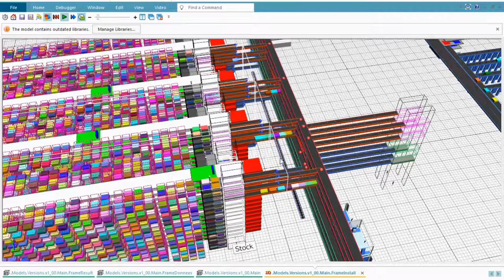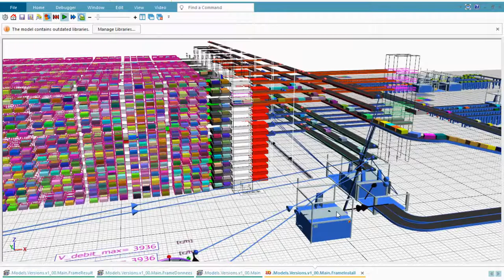WeAreFives​ | Maxime Chassaing | Ingénieur modélisation et simulation chez Fives Syleps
Quels sont les avantages de la simulation avant-projet?
Maxime, ingénieur modélisation et simulation nous présente son métier.